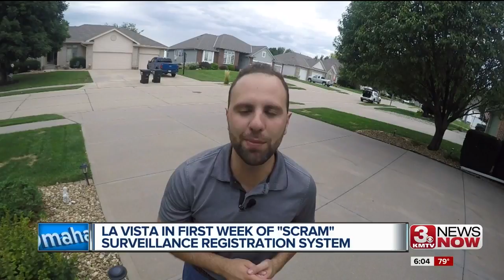La Vista one week in to new home surveillance registration program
The program, called "Scram" is a security registration program that encourages La Vista residents to contact the police department if they have some type of a home surveillance system.